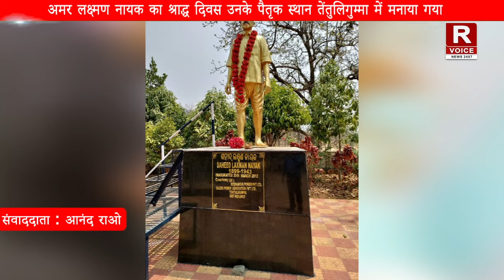अमर लक्ष्मण नायक का श्राद्ध दिवस उनके पैतृक स्थान तेंतुलिगुम्मा में मनाया गया।